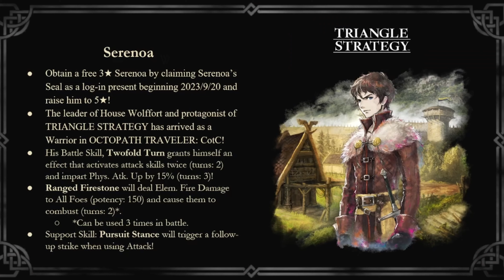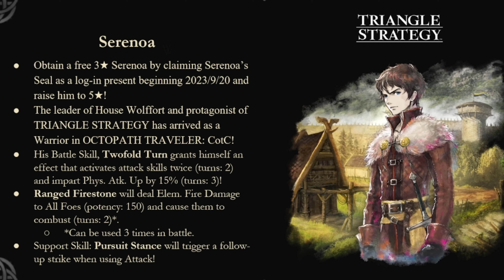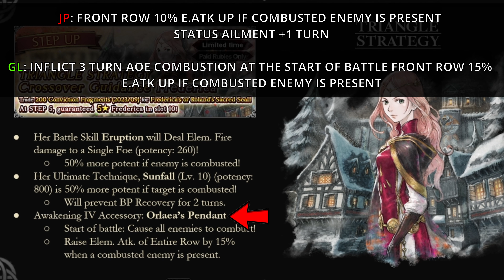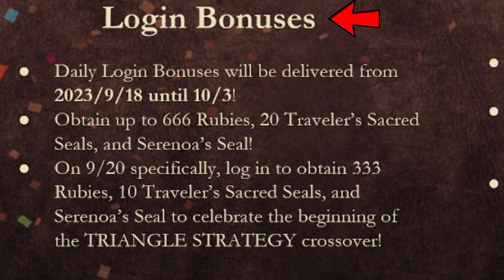OCTOPATH TRAVELER: COTC Roadmap For September to Early October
Timestamps